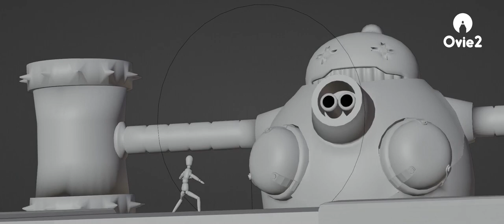Boss Fight 3D Challenge - ¡MARIO v.s. MARTILLATOR! BREAKDOWN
Hello everyone!!
This is the breakdown of my submission for the Boss Fight Challenge by  @pwnisher.

Software used:
- Blender